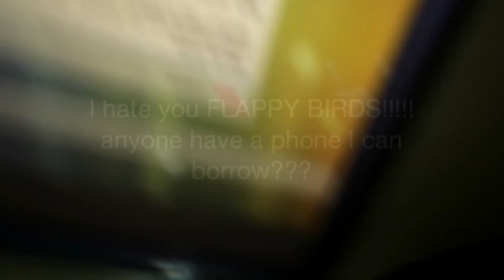IPHONE SMASH & HAMMER TEST: FLAPPY BIRD MADNESS: How To Beat FLAPPY BIRD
How to smash & hammer your apple iphone.
how to beat flappy bird (BAD)!!